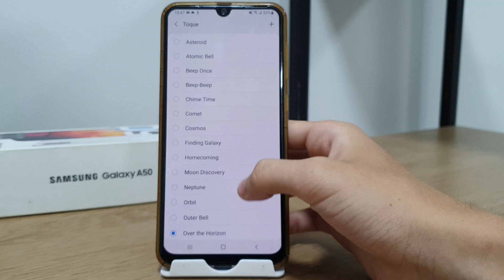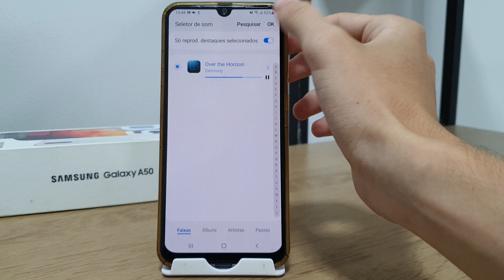Como mudar o toque de chamada do Samsung A50 e A50s - Passo a passo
Nesse vídeo quero mostrar um passo a passo de Como mudar o toque de chamada do Samsung A50